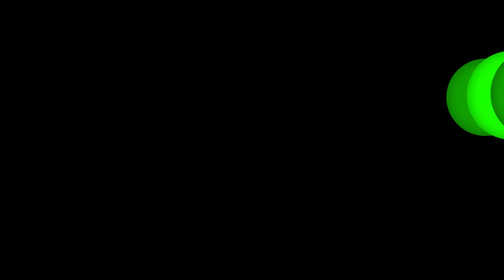Baby Sensory Caterpillar's Garden. High Contrast Eye Tracking for Babies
Captivate your baby with the fun caterpillar animations.

The high contrast colors, simple shapes and fun animations are all specifically designed to entertain younger babies as well as encourage focus, eye tracking and brain development.